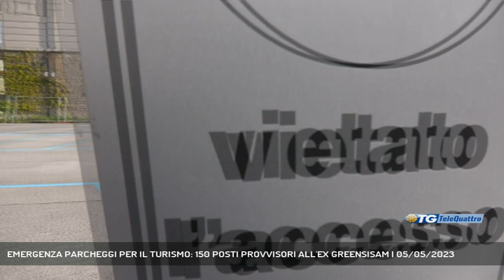EMERGENZA PARCHEGGI PER IL TURISMO: 150 POSTI PROVVISORI ALL'EX GREENSISAM | 05/05/2023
TG sera 05/05/2023 - TRIESTE - Per sopperire alla penuria di parcheggi conseguente all'aumento dei flussi di turisti e croceristi il Comune di Trieste è al lavoro per una soluzione tampone in grado di offrire, a brevissimo, 150 posti auto e pulmann in più negli spazi esterni dell'ex concessione Greensisam in porto vecchio nelle adiacenze del park in Molo Quarto. - Intervistati EVEREST BERTOLI (ASSESSORE COMUNALE AL BILANCIO) (Servizio di Marco Stabile) - Segui Telequattro anche sul digitale terrestre! Visita il sito